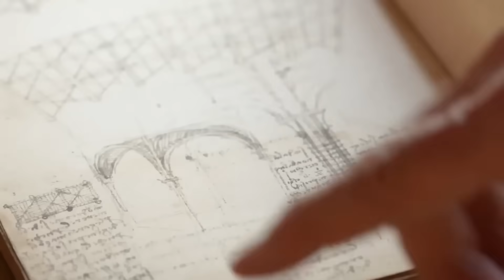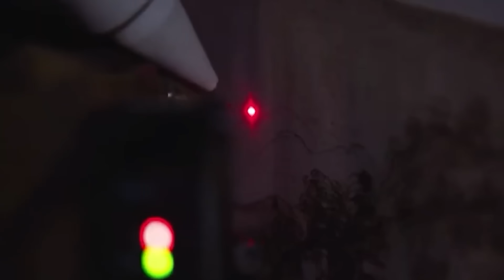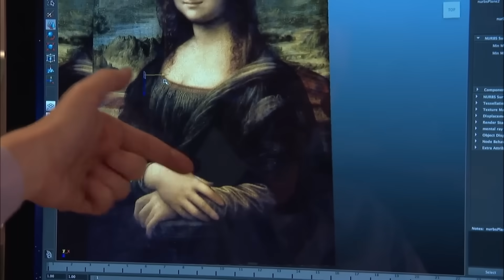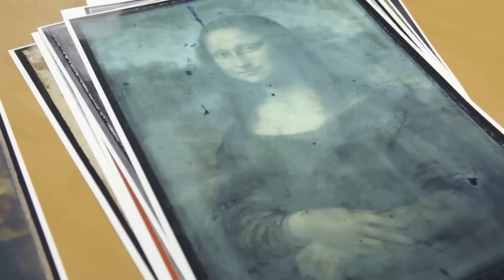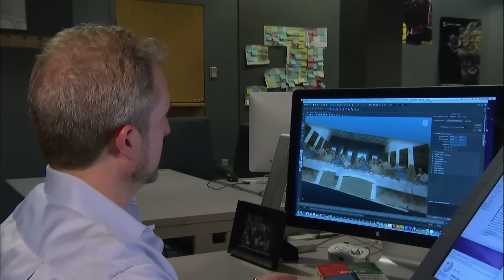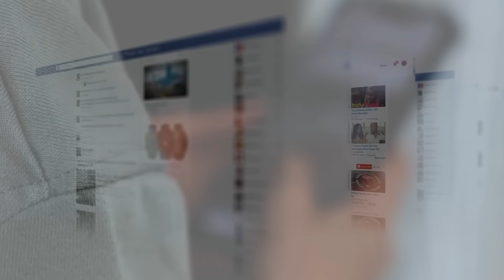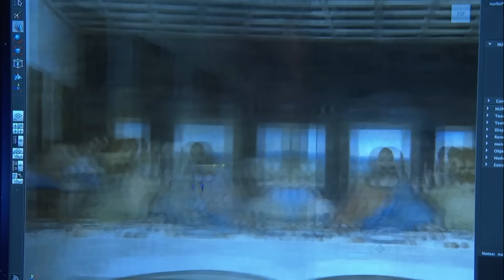AI Just Cracked Da Vinci’s Last Supper… The Hidden Message Could Change Everything We Know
Could a painting from the late 1400s contain a deliberate, hidden message, a profound secret planted by one of history's greatest minds, Leonardo da Vinci? For ages, whispers and theories have swirled around his Last Supper, suggesting more than meets the eye. Now, thanks to the incredible power of advanced artificial intelligence, those whispers are becoming a thunderous roar. This isn't about wild speculation anymore. The AI has meticulously analyzed every layer, every crack, every shadow, and it has found something undeniable. A core detail, a specific visual axis, has been uncovered that fundamentally alters the story. We're about to reveal exactly what this AI discovered, and why it changes everything.